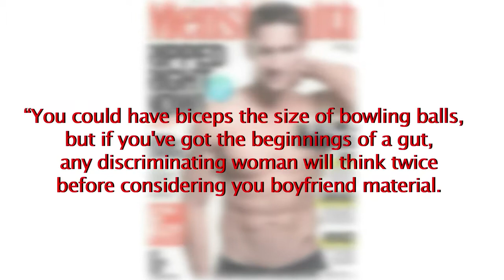The Most Important Male Muscle For Attracting Women